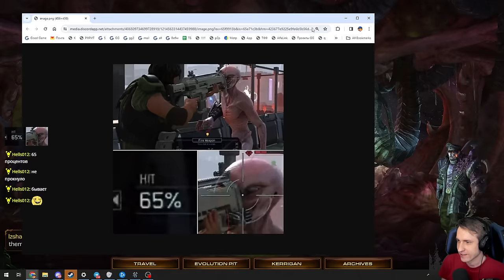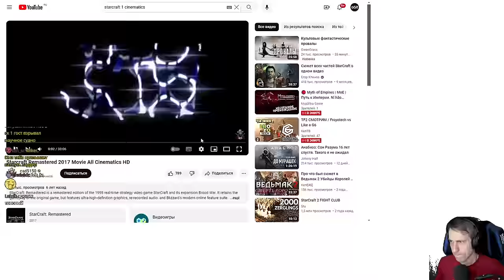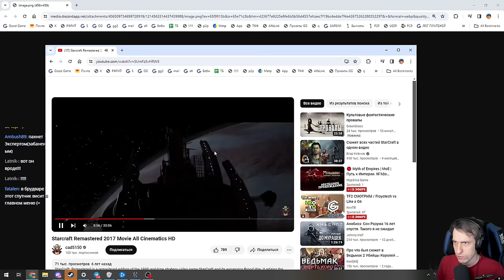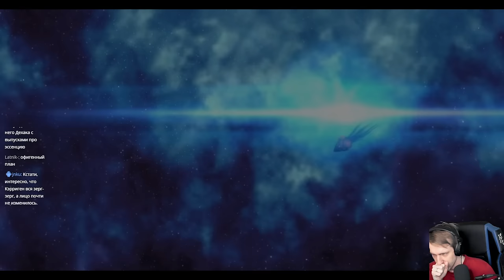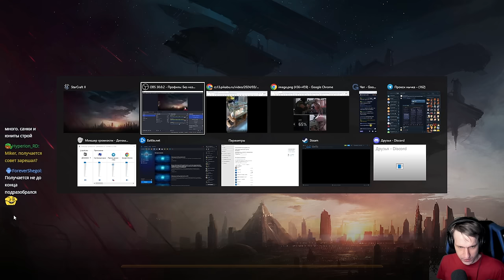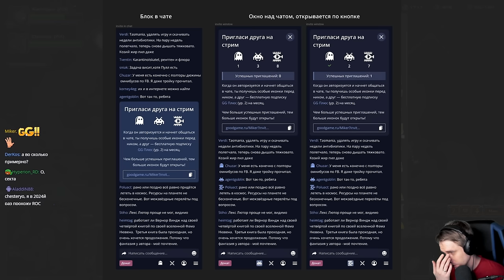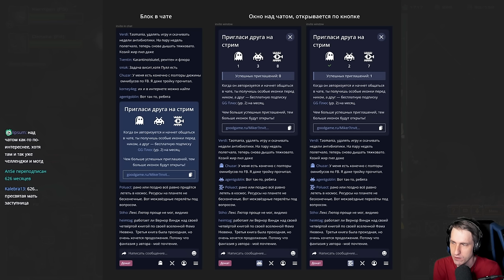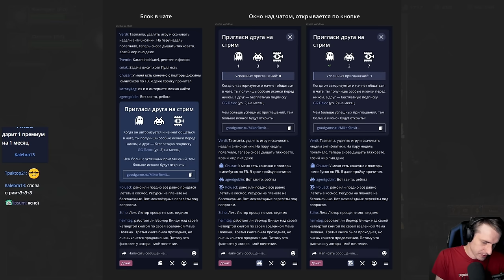Starcraft 2 на Nightmare (17 часть) с Майкером